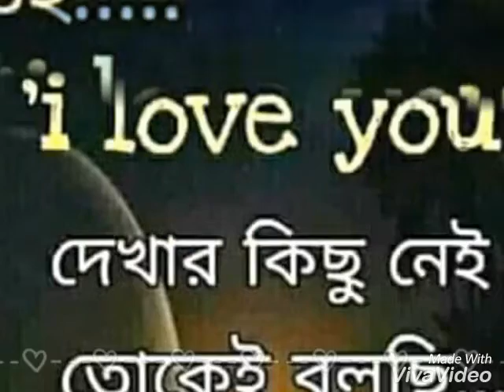O maye tor kotha rakha hulona Rj Sakib new video 2019